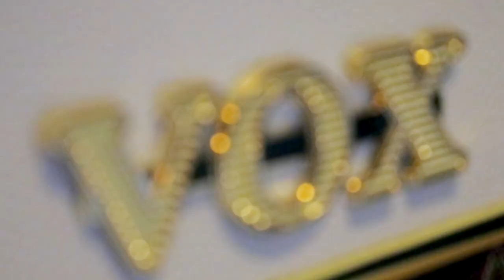BALAGUER ESPADA DEMO //// EVERYDAY GUITARIST